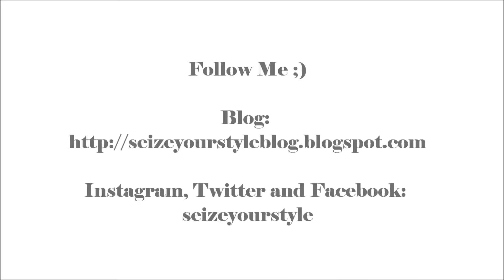Winter in Croatia Vlog | Zagreb, Trakoscan Castle, Varazdin and Pula | Seize your Style!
Here is a little video blog about my winter in Croatia. Second part coming soon!

Featured places:

Maksimir Park
Zagreb Main Square
Mirogoj Cemetery
Dolac Market
Trakošćan Castle
Varaždin Old Town
Pula Arena

Outfit Details:

Parka: Zara
Jeans: Wanama
Boots: Timberland
Bag: Carpisa
Distressed Jeans: Stradivarius
Sweater: H&M
Sneakers: Converse

Song: Midnight Sun by Dirtcaps Feat. Raphaella